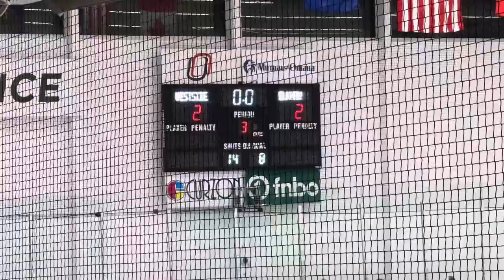Elkhorn Blue vs Westside 26 Feb 2024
Fifth playoff game

Score below.

Elkhorn Blue 2
Westside 3

Great season boys.